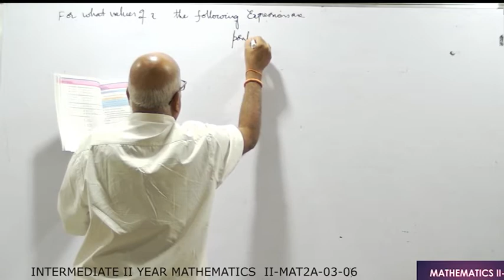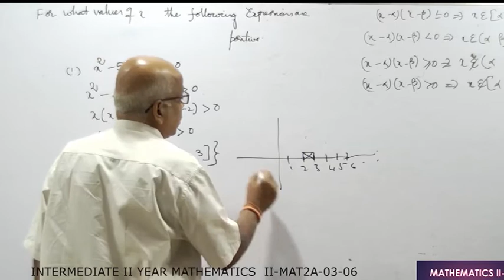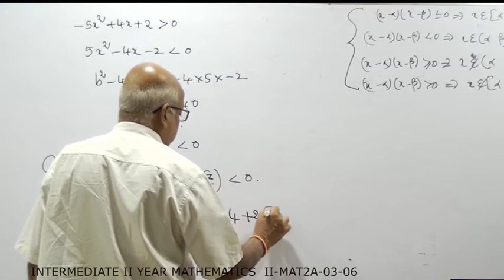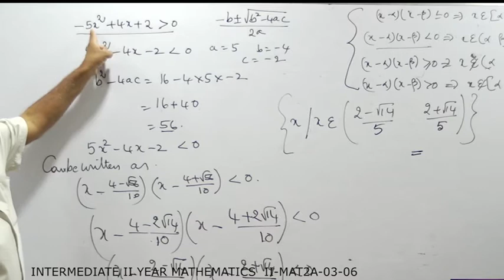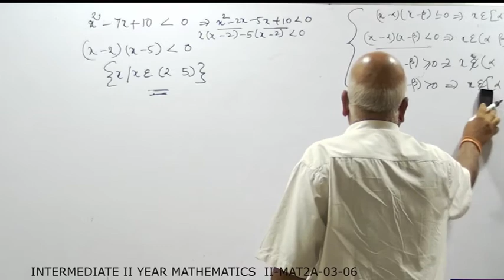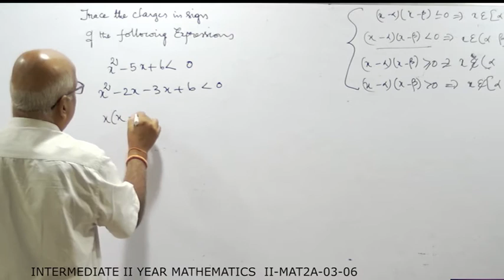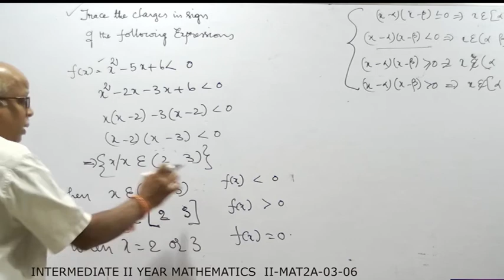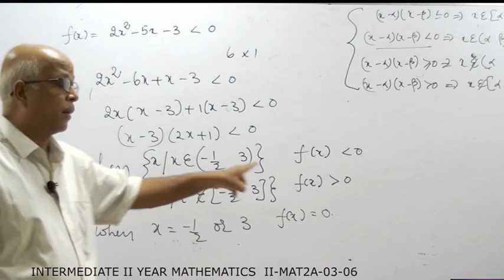Quadratic Expression 2nd Inter MATHS2A